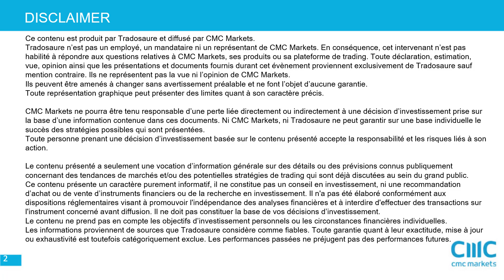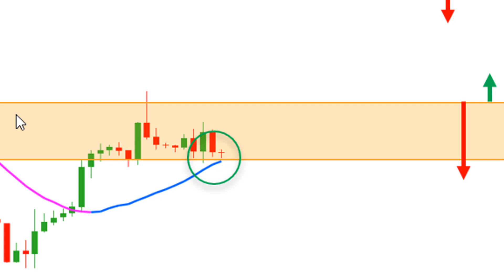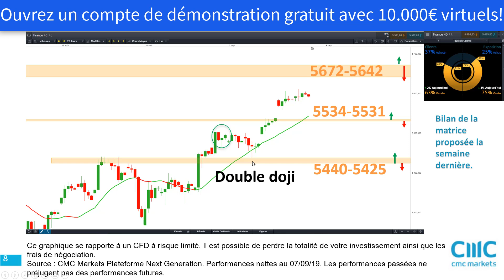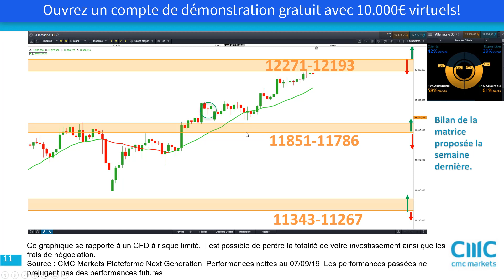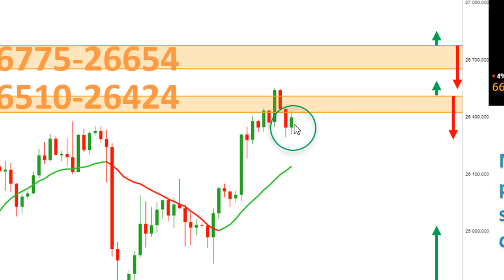Trading et scalping CFD EURUSD, France40, Allemagne30, US30 [07/09/19]